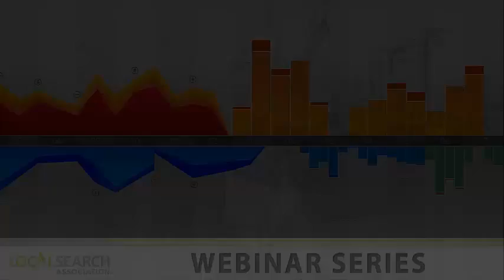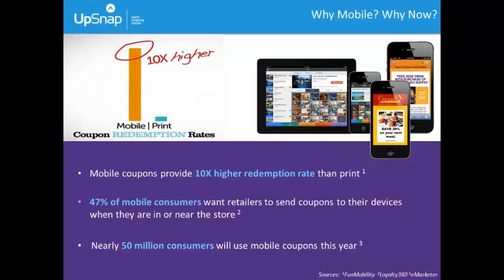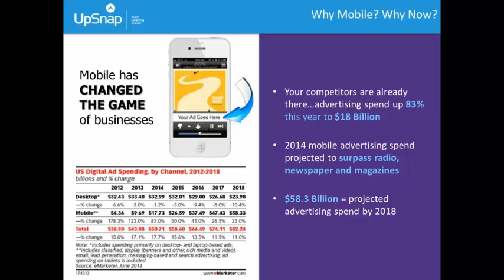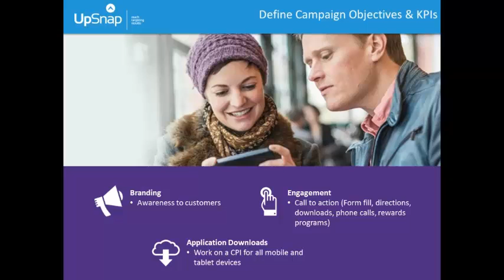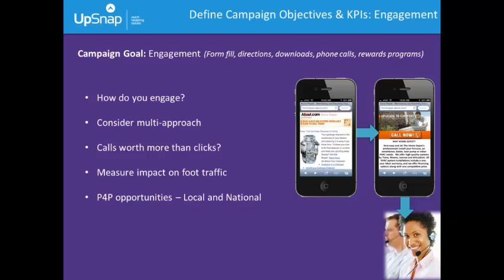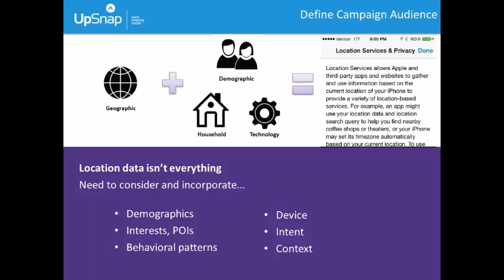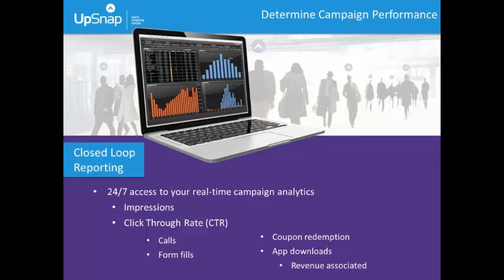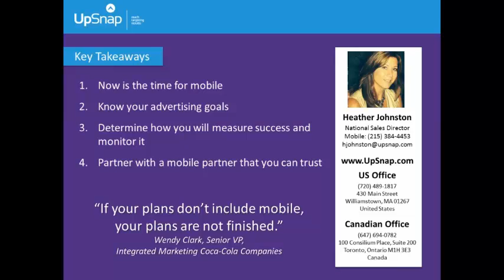UpSnap Webinar: Local or National, Big or Small – Why You Need a Mobile Campaign Now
eMarketer estimates that spending on mobile advertising will soar 83% to nearly $18 billion this year. The opportunity is clear and during this webinar, UpSnap provided the strategies and tools you need to quickly launch successful results-driven mobile campaigns. For access to all of our past webinars and for a look at what's to come,